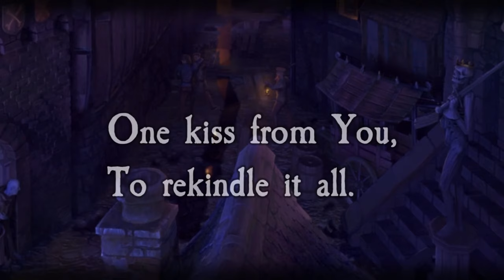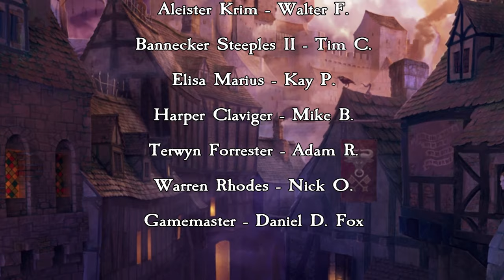Zweihänder RPG: Queen of Embers E34